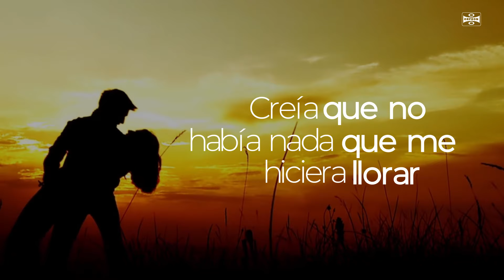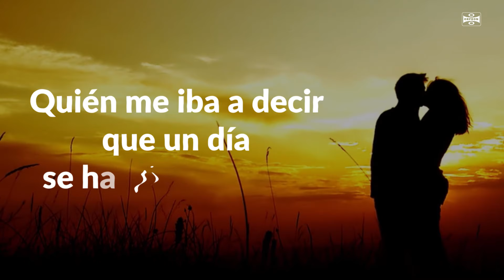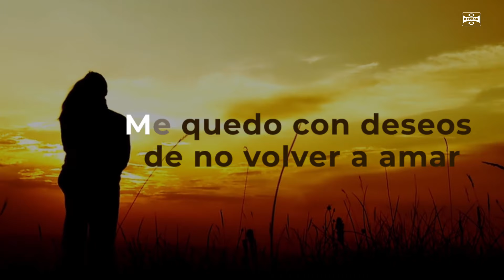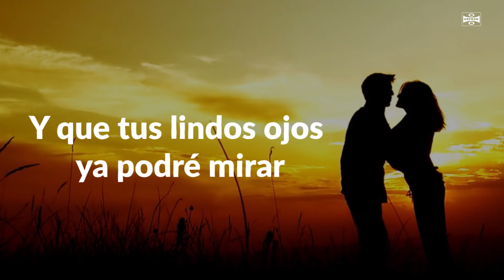VIDA NO TE VAYAS -LYRIC VIDEO- LOS YAGUARÚ